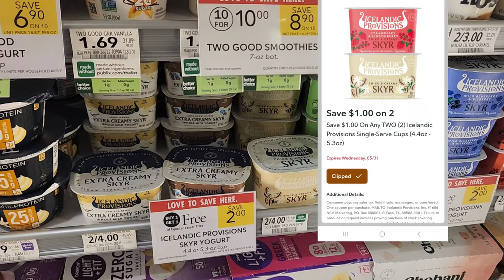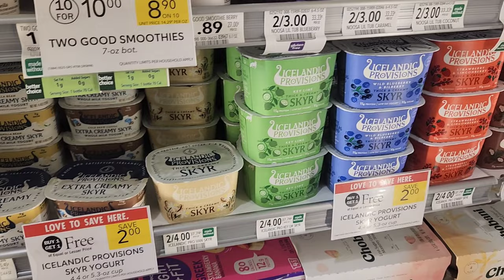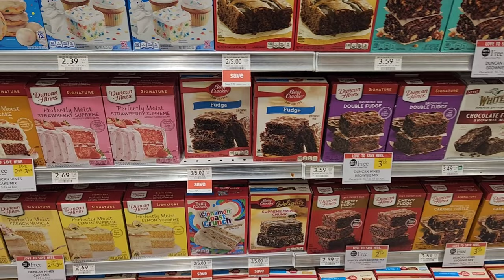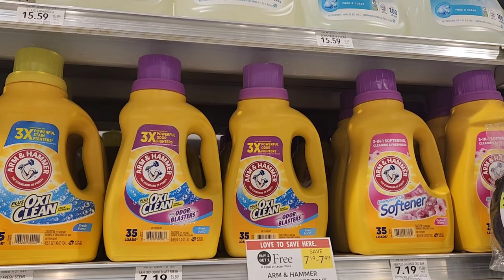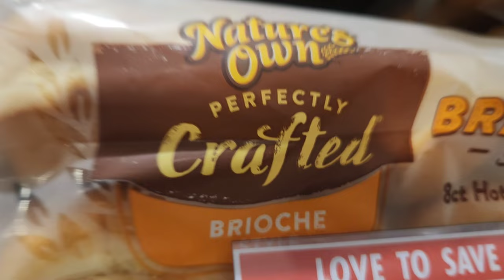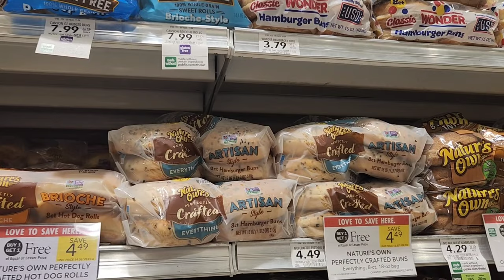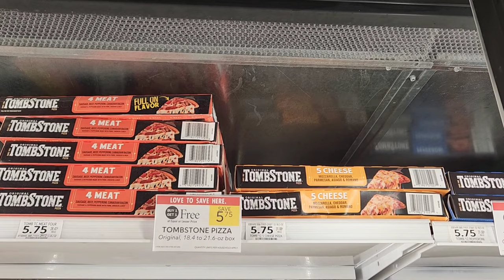Publix Couponing Haul| A few Goodsl Deals| Some Ibotta Deals| Publix Thursday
Publix Couponing Haul for the week of 5/25/23
publix couponing for this week